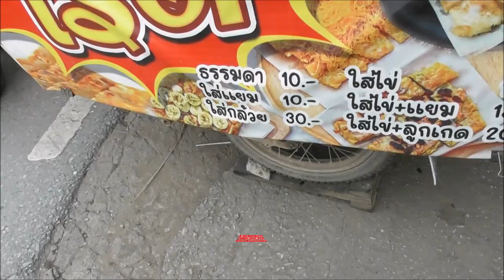โรตีタイで必ず食べたほうが良い物。それは、ローティー。this is my favorite thai sweets called roti. you should try this once.